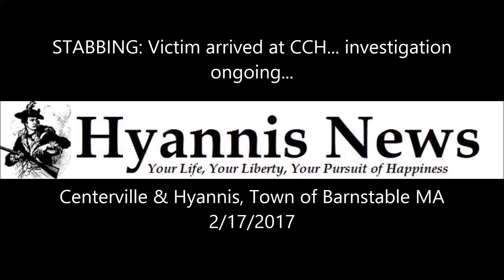STABBING Victim arrived at CCH investigation ongoing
Hyannis News
HyannisNews.com

STABBING: Marstons Mills man arrived at CCH with 3 stab wounds... investigation active and ongoing... [Video]

HYANNIS  –   A 44-year-old Marstons Mills man arrived at the CCH emergency room bleeding after being stabbed 3 times in left arm last evening.

Here's what we know at this point:

At about 8:22PM, Barnstable Patrol Units were dispatched to the Cape Cod Hospital Emergency Room triage area after the victim showed up with stab wounds.

Police learned the man had been stabbed while seated inside a truck in the area of Steve & Sues Ice Cream on West Main Street.

The victim was driven to CCH in that same truck...

The truck was then driven by a friend back towards Marstons Mills to allegedly pick up the victim's girlfriend.

Police then met up with that truck which stopped and parked in front of the Tedeschi Food Shop at the Centerville Shopping Plaza on Route 28.

Police investigated the maroon Dodge Ram for possible evidence left behind by the stabbing suspect.  A member of the Barnstable Sheriff's Crime Scene Unit took photos and dusted for finger prints.

The victim's injuries were not believed to be life threatening at the time of this report.

Although the investigation into this crime is very active and ongoing, police are confident there is not an ongoing threat to the general public.

The following video highlights scene shortly after the truck was located parked in front of the Tedeschi Food Shop in Centerville.

Equipment:

Canon
Canon 70D
Canon 70D footage
Canon T5i
Canon EF 70-300mm f/4-5.6 IS USM
Nikon COOLPIX P900
Rode
Rode VMGO Video Mic Go
Rode DDCGO
NEEWER CN-216
SIRUI Monopod
Vanguard Alta Pro Tripod 263AT
Manfrotto 128RC
Manfrotto 391RC
Manfrotto 323 RC2
Manfrotto 243
ZOOM H1
Streamlight 85177 CR123A Lithium Batteries
Panasonic BK-3HCCA8BA  Eneloop
Olympus 118760 Trooper
Uniden
Uniden BC345XTC
Uniden BCD436HP
Uniden BC355N
Uniden BC350C
Garmin nuvi
PNC GearBox
CowboyStudio Triple Mount
SanDisk
Canon Speedlite 430EX II
Transcend TS16GDP100M

Hyannis News